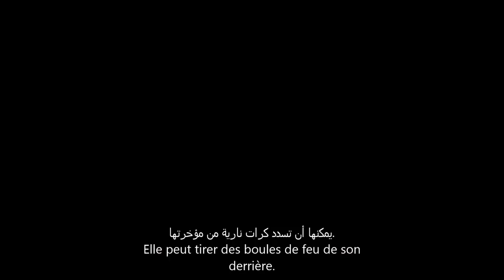The Angry Birds Movie | Fireballs Clip | In Cinemas NOW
يعرض الآن

In the 3D animated comedy, The Angry Birds Movie, we'll finally find out why the birds are so angry.

The movie takes us to an island populated entirely by happy, flightless birds – or almost entirely. In this paradise, Red (Jason Sudeikis, We're the Millers, Horrible Bosses), a bird with a temper problem, speedy Chuck (Josh Gad in his first animated role since Frozen), and the volatile Bomb (Danny McBride, This is the End, Eastbound and Down) have always been outsiders. But when the island is visited by mysterious green piggies, it’s up to these unlikely outcasts to figure out what the pigs are up to.

Featuring a hilarious, all-star voice cast that includes Bill Hader (Trainwreck, Inside Out), Maya Rudolph (Bridesmaids, Sisters), and Peter Dinklage (Game of Thrones), as well as Kate McKinnon (Saturday Night Live, Ghostbusters), Keegan-Michael Key (Key & Peele), Tony Hale (Veep, Arrested Development), Tituss Burgess (Unbreakable Kimmy Schmidt), Ike Barinholtz (Neighbors, Sisters), Hannibal Buress (Daddy’s Home, Broad City), Jillian Bell (22 Jump Street), Danielle Brooks (Orange is the New Black), Latin music sensation Romeo Santos, YouTube stars Smosh (Ian Hecox and Anthony Padilla), and country music superstar Blake Shelton, who writes and performs the original song “Friends,” the Columbia Pictures/Rovio Entertainment film is directed by Fergal Reilly and Clay Kaytis and produced by John Cohen and Catherine Winder. The screenplay is by Jon Vitti, and the film is executive produced by Mikael Hed and David Maisel.

Cast: Jason Sudeikis, Josh Gad, Peter Dinklage, Bill Hader, Maya Rudolph

Director: Clay Kaytis, Fergal Reilly